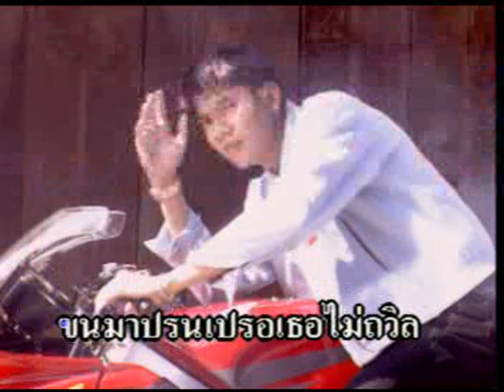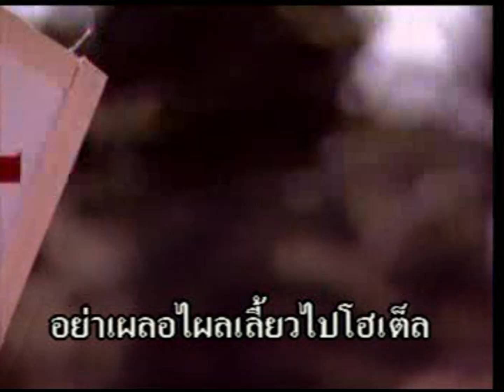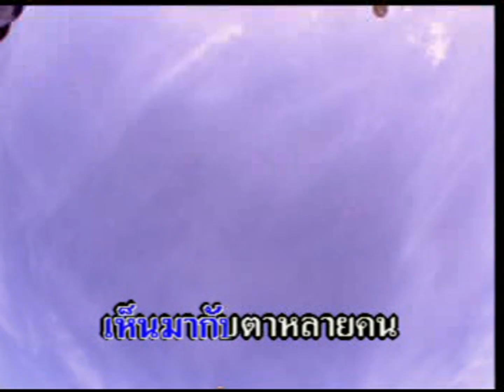ขุนแผนญี่ปุ่น - เฉลิมพล มาลาคำ | MV Karaoke